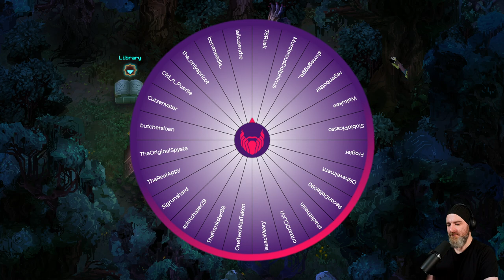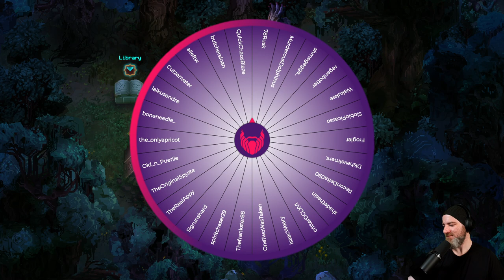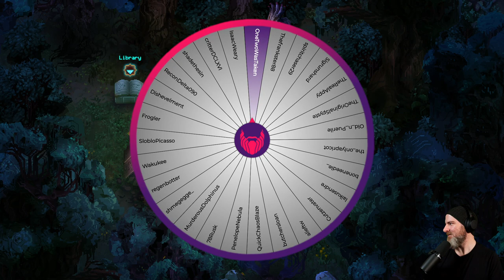7 Hours of Children of Morta - McQueeb Stream VOD 04/02/2021